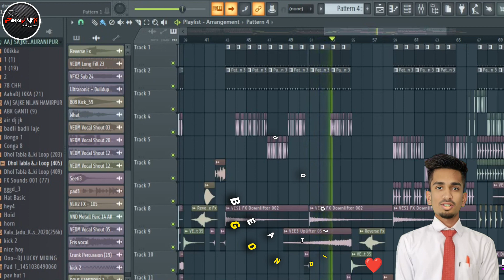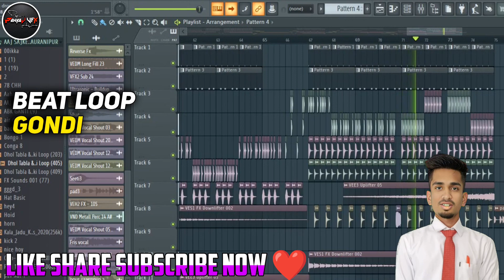Gondi Beat Loop-03 Dance Mix Free Download DJ PANKAJ VFX DJ YASH YPL Gondi Song New Trending Beat